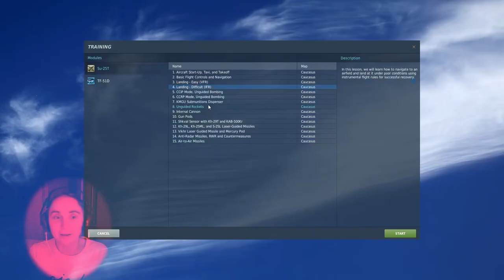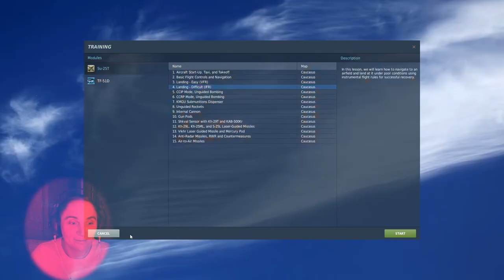DCS: Follow-up on Ep.1. Let's fly (IFR)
Since I'm never-give-up-er I decided to give IFR another go, and this time things went well. Things work out best when no one is watching :D

00:00 Intro
12:35 Landing